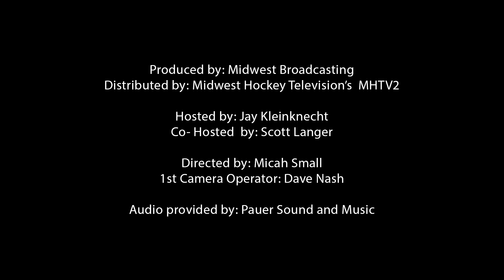Season 10 - Episode 21 (02-10-2020)